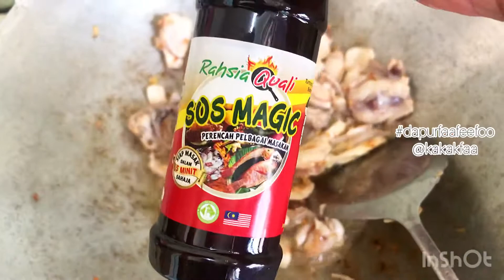Bihun Goreng Kicap (Fried Soy Sauce Vermicelli)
RESIPI BIHUN GORENG KICAP⁣
Portion: 6-7 orang⁣
Bahan:⁣
-4 ulas bawang putih (cincang)⁣
-1 biji bawang besar (hiris)⁣
-1/2 cawan minyak masak⁣
-1 keping dada ayam (hiris)⁣
-5-6 sudu besar Sos Magic @rahsiaquali.hq ⁣
-air secukupnya⁣
-1 bungkus bihun (rendam dalam air sejuk 20 minit, bilas dan toskan)⁣
-3 pokok sawi bokchoy (potong)⁣
Cara:⁣
-panaskan minyak. Tumis bawang putih dan bawang besar sampai garing. Masukkan ayam, kacau.⁣
-masukkan Sos Magic, kacau rata. Tambah air secukupnya, +- secawan lebih. Kacau dan biar mendidih.⁣
-masukkan bihun. Kacau sebati, jika dah kering, bihun masih keras, tambah air pnas sedikit sambil dikacau rata. Sampai bihun lembut elok.⁣
-tambah sawi, kacau sekejap sehingga sawi sekata dengan bihun, tutup api. Siap.⁣